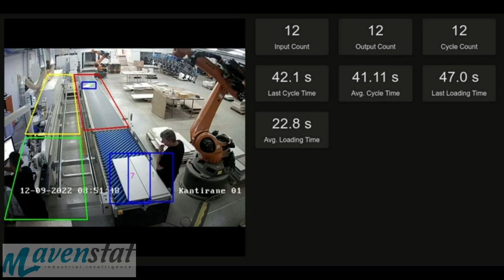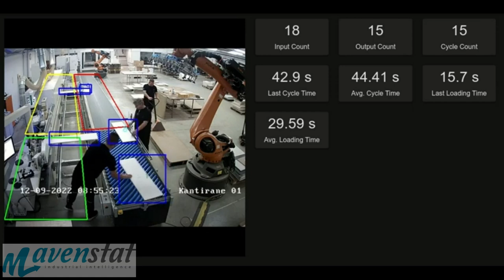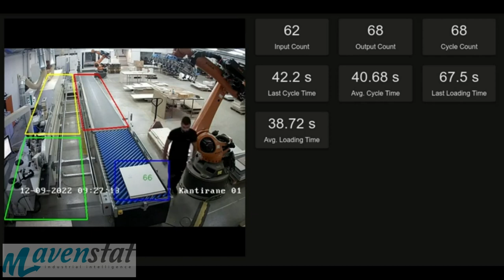Demo of Our Object Tracking Feature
Tracking Objects AI Analysis